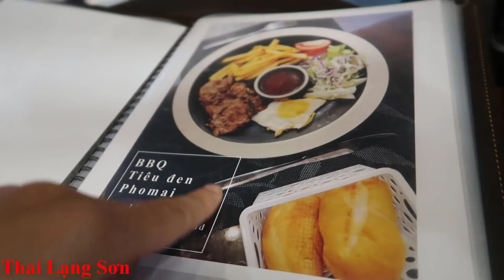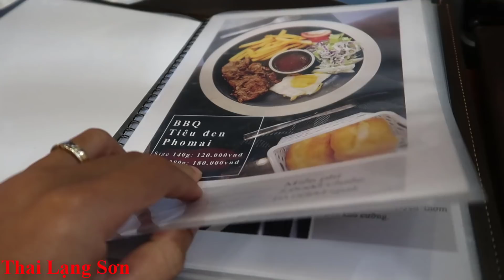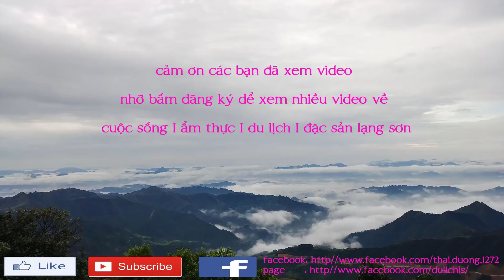Lần Đầu Ăn Mỳ Ý và Bò Bít Tết Vicom Lạng Sơn I Thai Lạng Sơn